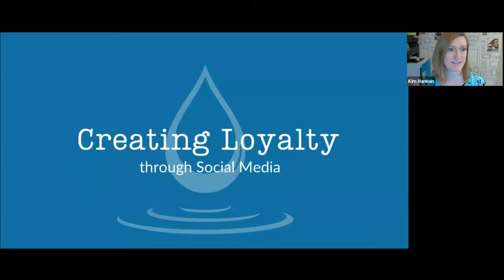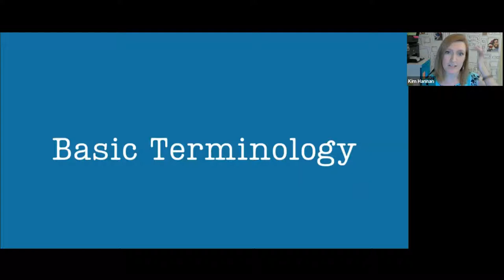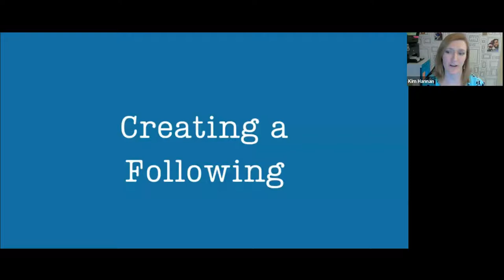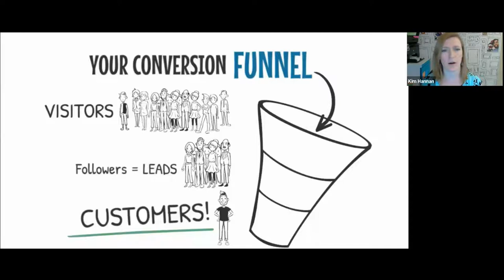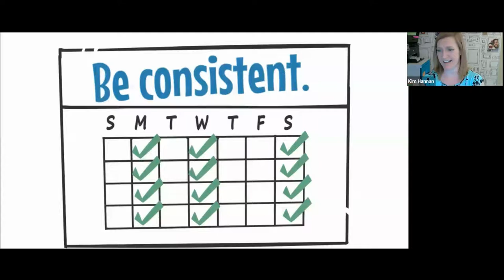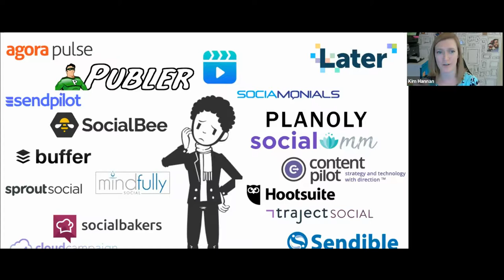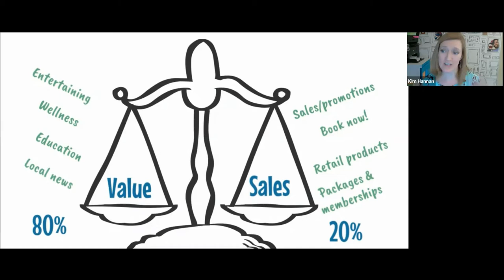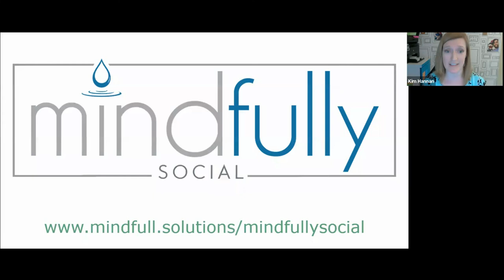Using social media consistently to create loyal customers, Kim Hannan | 2020 Float Conference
Social media is the thing we all love to hate, or perhaps hate to love. It can be a powerful driver for acquiring new guests and creating loyalty, so most will agree it's a necessary component in any successful business marketing strategy. In this workshop, we'll review strategies and tools to create a consistent and effective social media presence. You'll walk away with a clear idea of what tools work for your needs, as well as a basic understanding of how to leverage social media as a continuation of the guest experience outside your center.